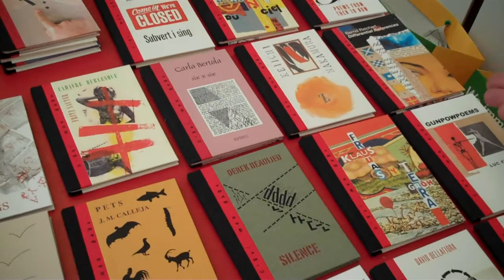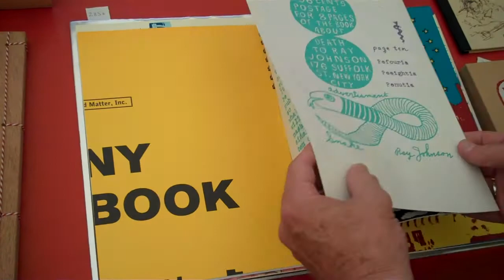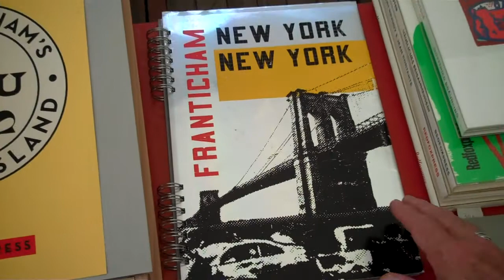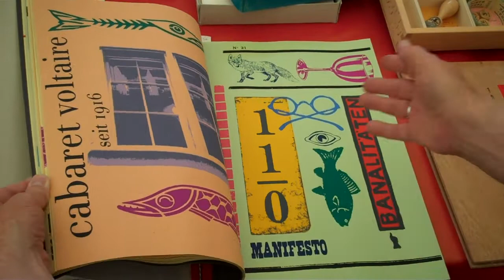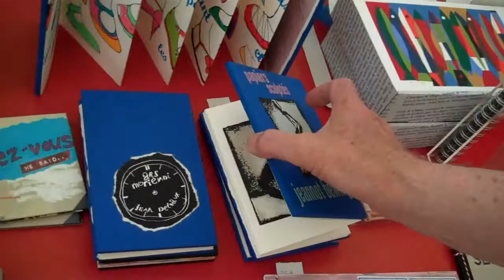Redfoxpress - an overview of their books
Redfoxpress from Irelandl exhibited in June 2011 at the Minipressenmesse in Mainz Germany. This is a short presentation of their production.